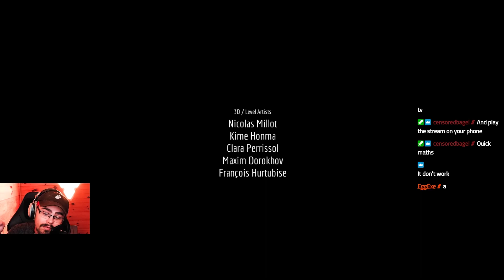(Stray ep 16) END